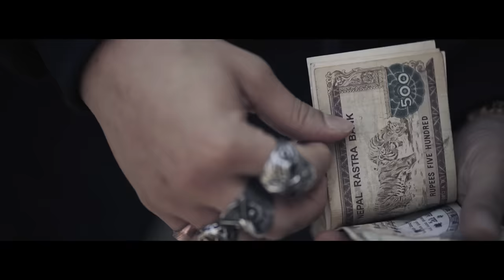SACAR aka Lil Buddha - 100 (Official Music Video)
Shot by Jholey

YB RECORDS